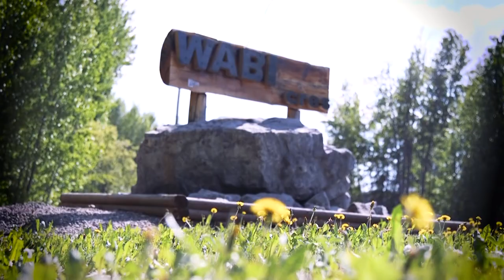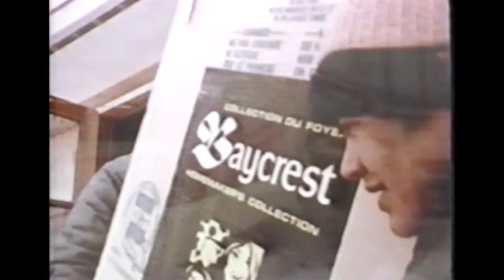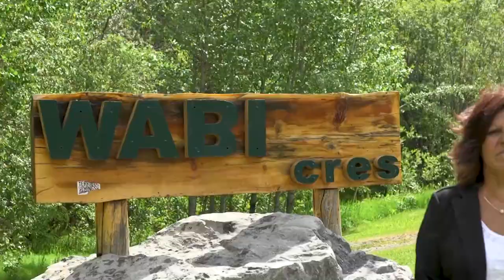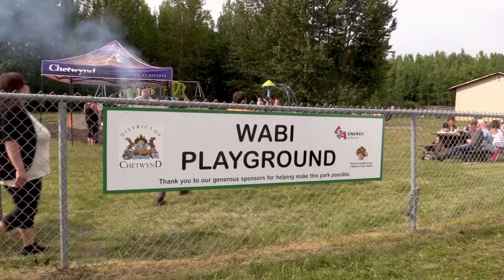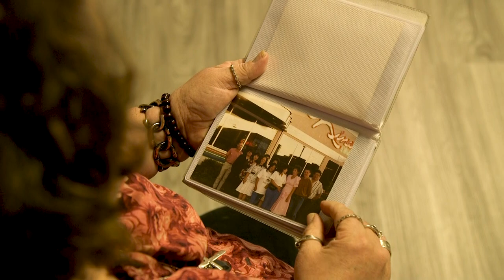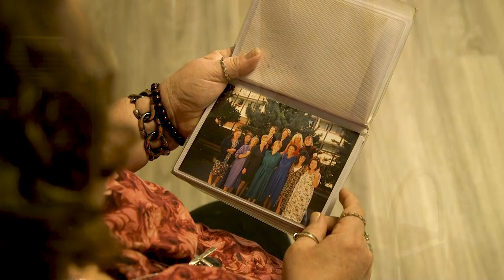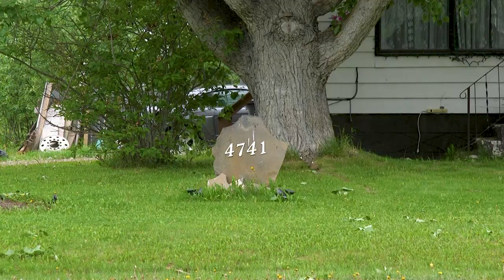THE GIFT - MOCCASIN FLATS PART II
CHET TV presents the story of a Metis neighbourhood in British Columbia known as Wabi Crescent. The initial birth of the community was documented in a 16 mm film during the 1970’s and it showed the transition people made from shacks with no running water or electricity to modern homes filled with appliances. Today we have followed up with the residents of Wabi Crescent to talk about the fruits of their labour and showcase how their children have succeeded. (2018)

Executive Director: Leo Sabulsky
Director: Marlon Gomez
Producers: Marlon Gomez and Christopher Raczkowski
Camera: Marlon Gomez and Christopher Raczkowski
Aerial Footage: Brandon Braam
Editor: Marlon Gomez
Graphics: Christopher Raczkowski
Voice-Over: John Stockman
Music Composers: Ross Roberts, Mario Vaira – Five Fathom Studios Inc.